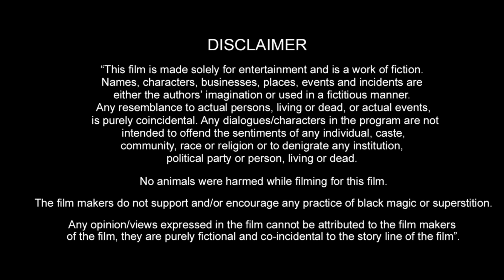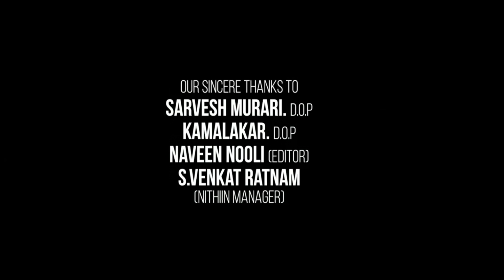Ganapath Full Movie | Amitabh Bachchan | Tiger Shroff | Kriti Sanon | Elli Avram | Review & Facts HD